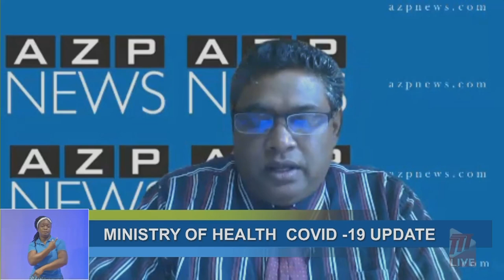Ministry of Health's Virtual Media Conference - Wednesday 9th February 2022